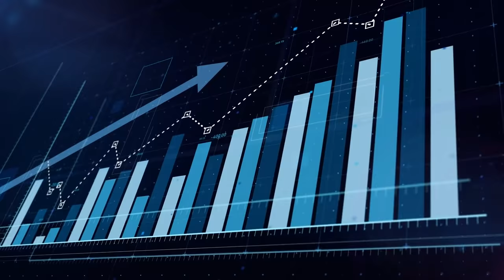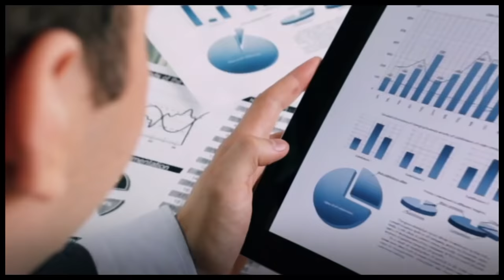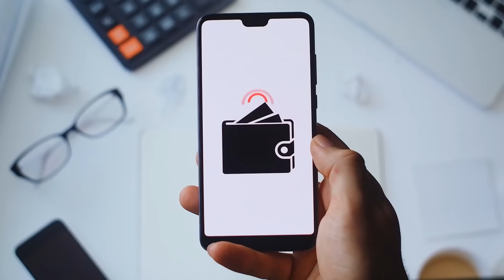Dogs, Dog Food & Dogma - e41 - with Daniel Schulof - David Vs Goliath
In this awesome episode of David Vs Goliath we learn a ton about Dogs, Dog Food & Dogma.  Who knew that dogs need low carb diets too?  Learn how Daniel took his research to the next level and risked it all to take on the big Dog Food Giants and is Winning! A special shout out to our corporate sponsor who makes this show possible.